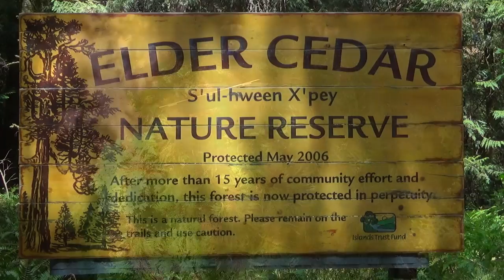Gabriola Island Tour